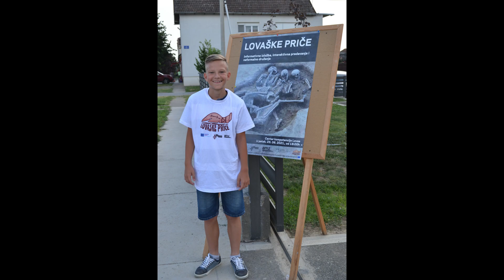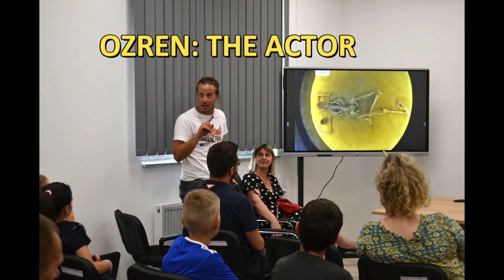LAST DAY IN CROATIA AND BEAUTIFUL MEMORIES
Actually, I lost most of my data but I found some of them and I made this video with pictures. I hope you will like it.